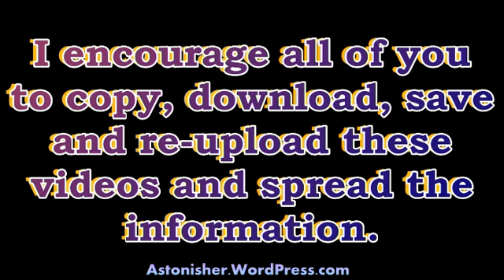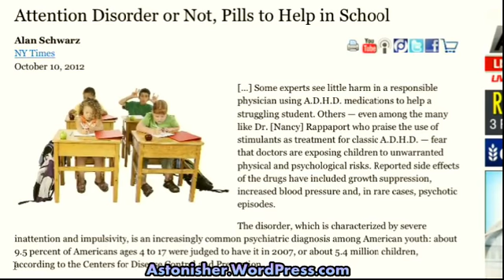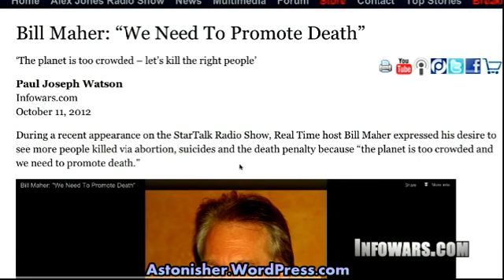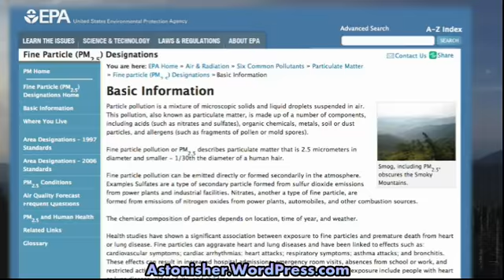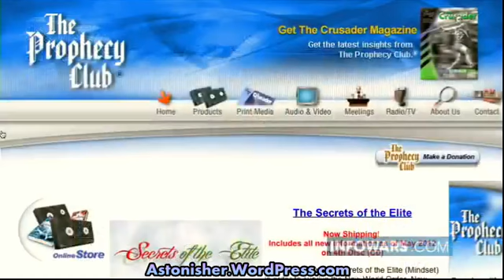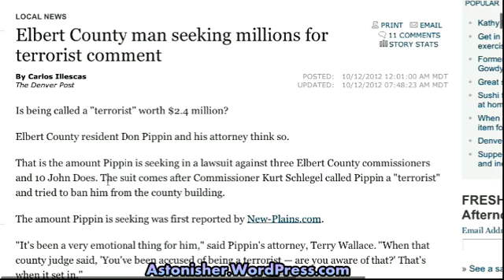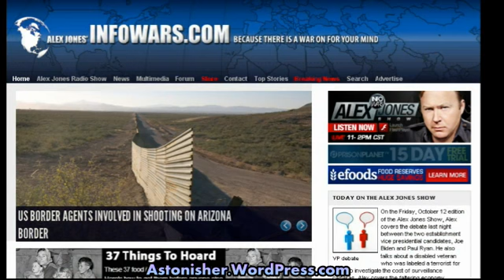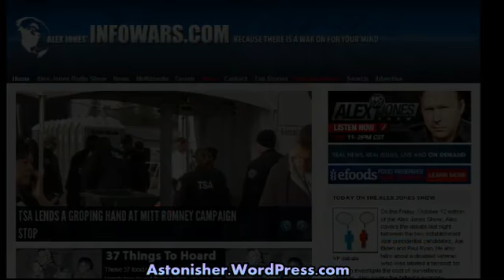The Alex Jones Show 2012-10-12 Friday - Lindsey Williams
On the Friday, October 12 edition of the Alex Jones Show, Alex covers the debate last night between the two establishment vice presidential candidates, Joe Biden and Paul Ryan. He also talks about a disabled veteran who was labeled a terrorist for trying to investigate the cost of surveillance cameras. Alex covers the faltering economy Democrats insist on portraying as a rebound and the inexorable drift toward war. On today's broadcast, Alex welcomes back pastor Lindsey Williams and takes your calls.